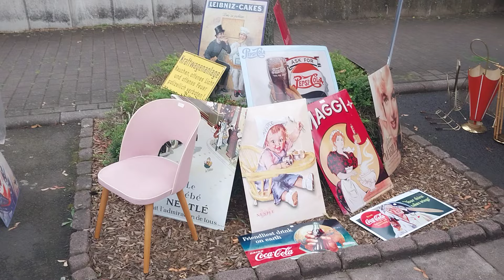golden oldies wettenberg